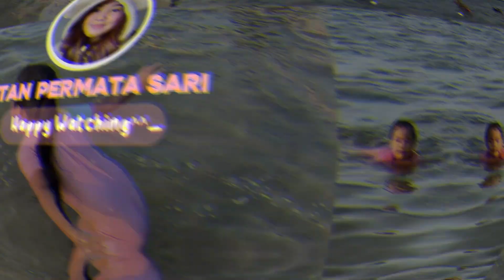A DAY WITH BOCIL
Kalo kalian mau tanya” atau request video boleh dm instagram aku ya guys.